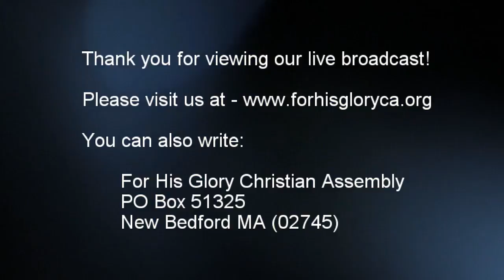2018 4 Bible Study 4 4 2018 Interpreting The Scriptures pt 19 Dr Robert Langevin